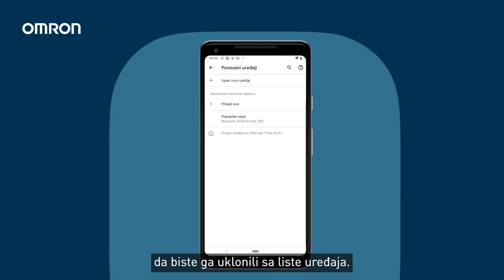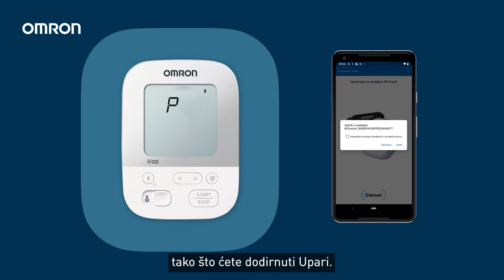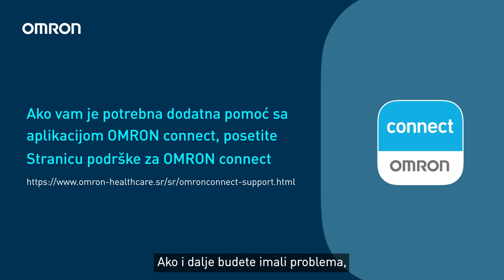Omron conncet App - Android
Video sa instrukcijama za korišćenje nove Omron connect aplikacije.